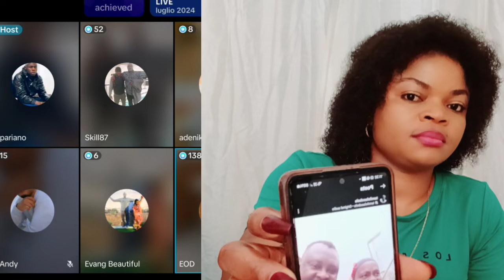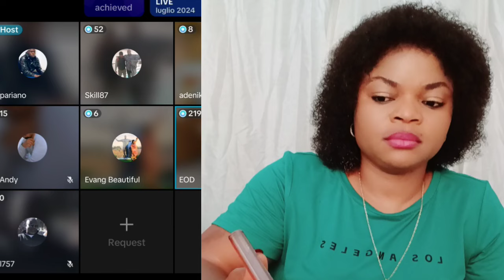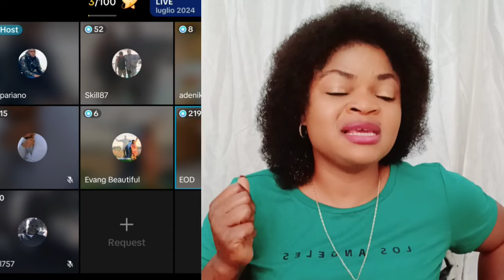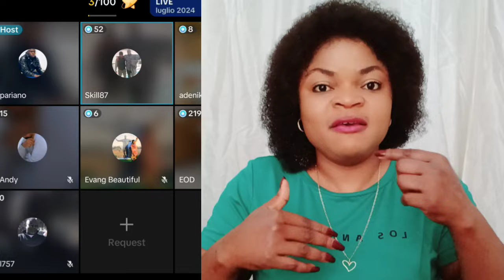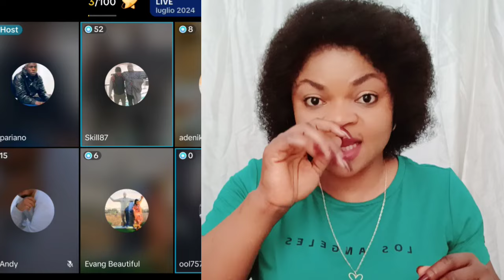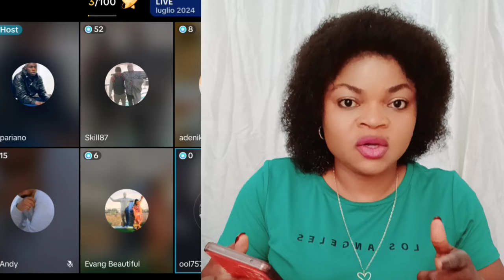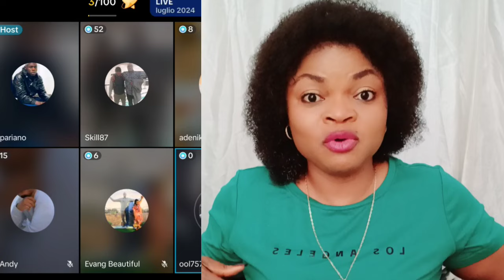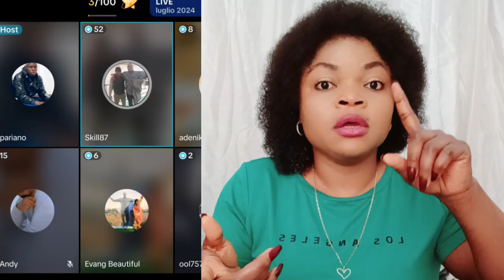YAWA DON GÃS ‼️ WUNMI AND OBA GUCCI DON RECEIVE W0ŤOP0RIUSLY BY MOHBAD L3GAL TEAM ON TIKT0K